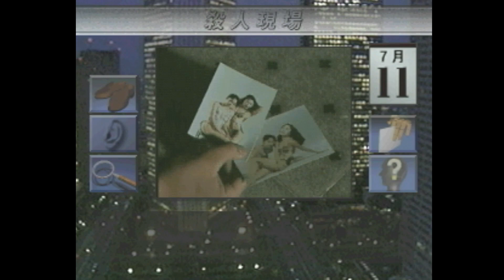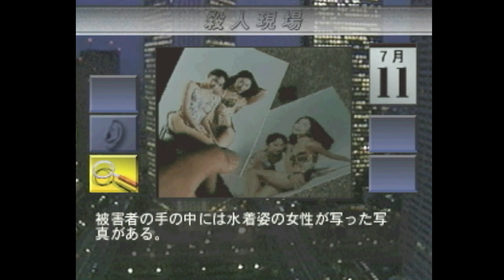3DO 西村京太郎トラベルミステリー 悪逆の季節 ブログ用プレイ動画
ブログ用